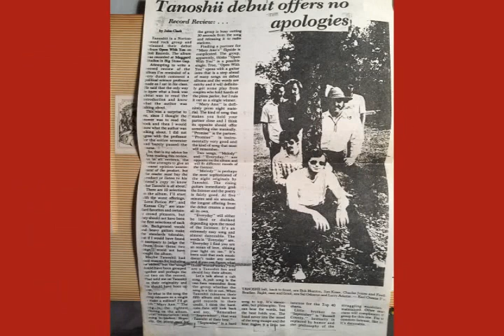Tanoshii Kansas City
Tanoshii - recorded in Big Stone Gap around 1981-82.  Fred Bradley, Larry Adams, Sal Oderino, James Kiser, Charlie Jones, Bob Blanton.